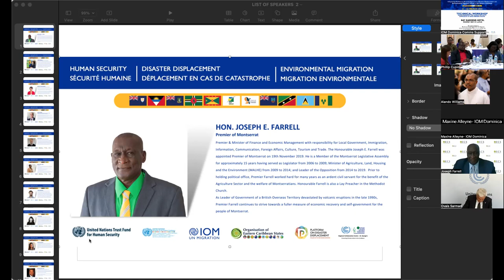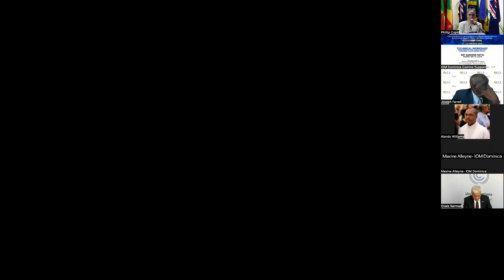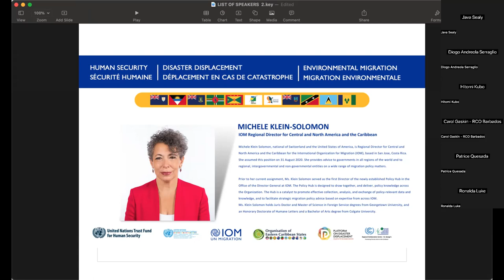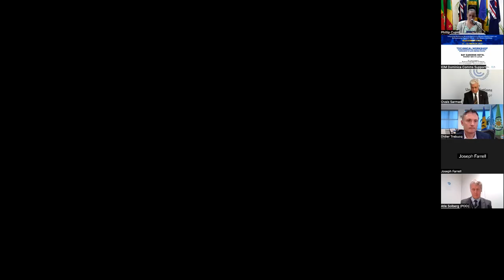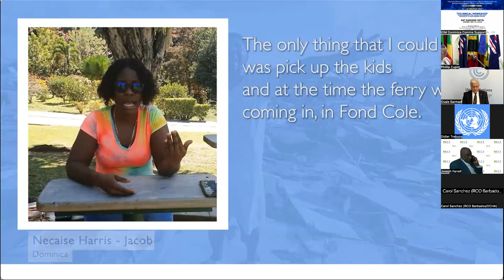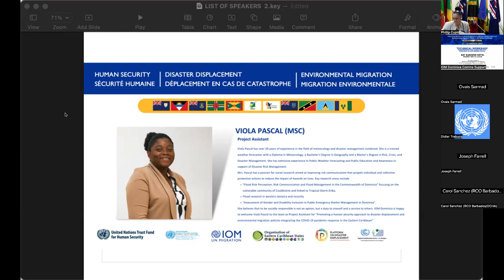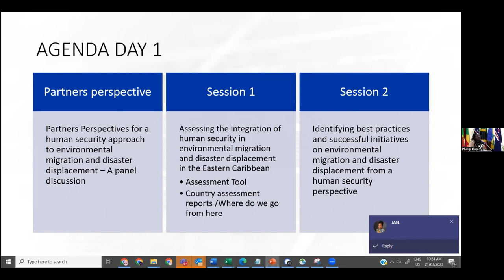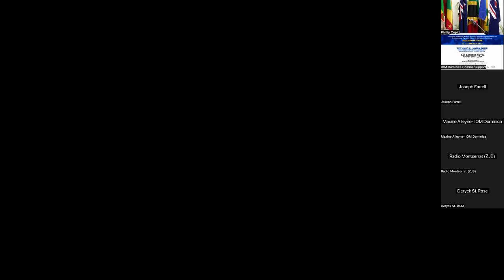Climate Change, Disaster Displacement and Environmental Migration High on OECS-IOM Workshop Agenda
Representatives from the Member States of the Organisation of Eastern Caribbean States (OECS) gathered in Saint Lucia for a Technical Workshop on Mainstreaming the Human Security Approach on 21-22 March 2023, to tackle disaster displacement and environmental migration in the region. The workshop aims to find more effective approaches to address these challenges while centering the attention of policy makers on the complex effects on human security.

Other contributing stakeholders include the UN Resident Coordinator Office for Barbados and the Eastern Caribbean, the UN Framework Convention on Climate Change (UNFCCC), the Platform on Disaster Displacement (PDD) and the OECS Commission.

As the region braces itself for the future effects of climate change, this workshop represents a crucial step towards safeguarding the well-being of the Eastern Caribbean's communities. The OECS' innovative and collaborative approach to addressing climate-induced displacement and environmental migration is  closely watched by experts and policymakers across the globe.